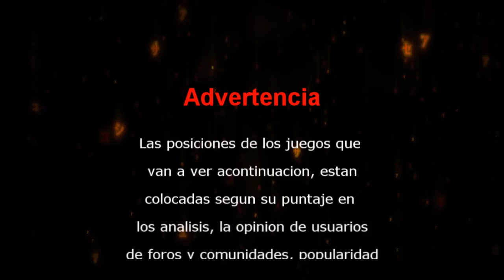Top 10 de Juegos Sandbox - GamemediaX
En este TOP10 veremos los 10 juegos Sandbox que logran destacar entre los tantos juegos de esta categoria.

Puesto 10: 0:27
Puesto 9: 0:56
Puesto 8: 1:36
Puesto 7: 2:18
Puesto 6: 3:02 (Sleepings Dogs)
Puesto 5: 3:44
Puesto 4: 4:16
Puesto 3: 4:58
Puesto 2: 5:44
Puesto 1: Ve el video